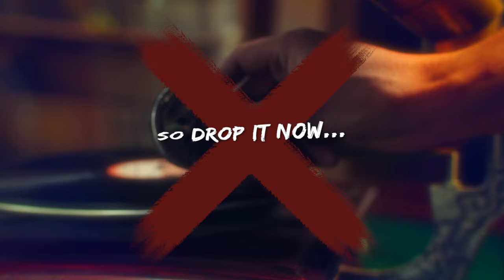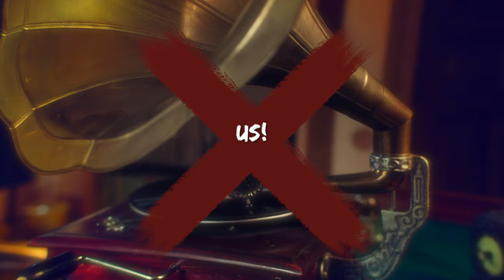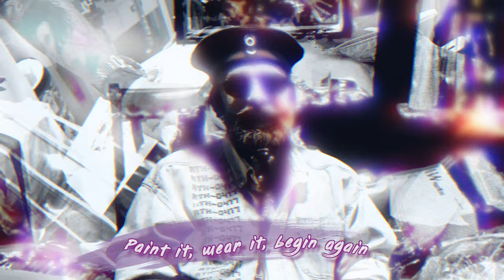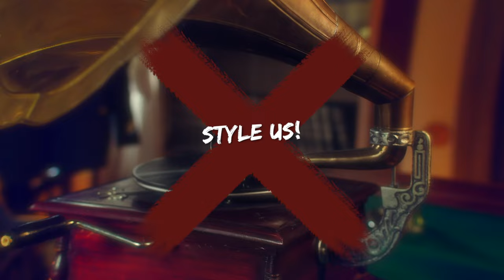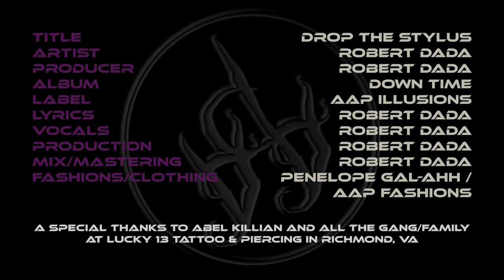"Drop The Stylus" - A music video by Robert Dada (feat. Penelope Gal-Ahh of AAP Fashions)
From the album, "Down Time"
Lyrics
Drop The Stylus

Hey kid, you’re free now
Watcha gonna do with your time?
Never havin’ to suck it ever again
For that mother fuckin’ dirty dime

The wrapping no longer applies
It never did quite really fit
Just contained some rage hidden deep inside
Buttoned down and tightly knit

So drop it now…Stylus!
Style us! Us!

Hey kid, really’ve come out of your shell
Thread of acceptance long deserted
End of the lies you had to sell
Just to keep you from being subverted

Turning cloth to canvas now
A slight buzz from the spray
Words that seek to incite and inflame
But fuck, nobody reads today anyway

Style us! Us!

Smash All Norms
Subvert Uniforms
Create Art Forms
Fashion The Coming Storms

Style us! Us!

Hey kid, you got something to say
People begin to stop and stare
Some even ask you to explain
But c’mon man, do ya really even care?

Spent an eternity being a fraud
Hidin’ right in plain sight
But now you’re being honest for a change
Givin’ everyone a ‘hot’ couture fright

Style us! Us!

Hey kid, where ya going from here?
Fuck man it’s finally up to you
Cuz there’s no one left for you to fear, son
So you’re gonna do what you wanna do

Paint it, wear it, begin again
Unearth a caustic thing to say
Observe their faces when it sinks in
And always laugh when you ruin their day

Style us! Us!
All clothing fashion design  by Penelope Gal-Ahh of AAP Fashions, a wholly owned subsidiary of Anti-Art Productions.